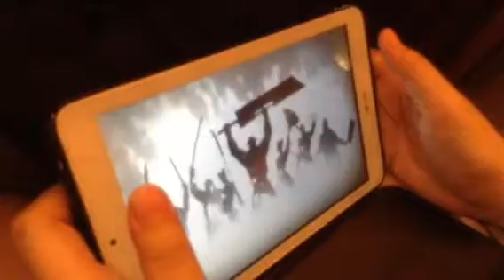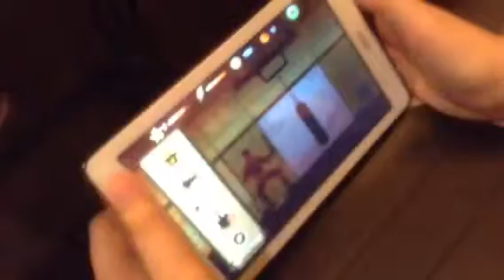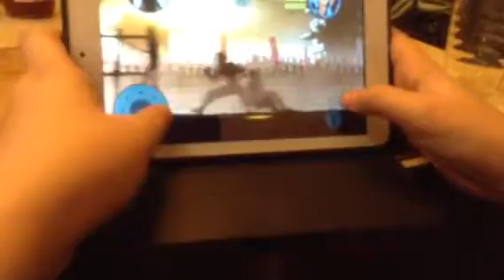Shadow fight episode 1 gameplay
Shout out for Raysa for doing the gameplay and its nils join the Raysa and nils squad peace